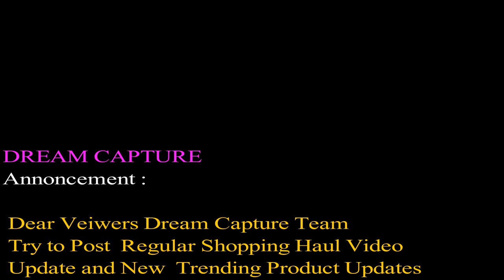Versatile Utensils Smart Gadget|New Gadgets|Smart Appliances, Tools, Utensils, Tik Tok 2021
versatile utensils,
smart gadgets that will blow your mind,
things that will blow your mind,
satisfying gadgets video compilation,
satisfying kitchen gadgets,
satisfying home gadgets,
versatile utensils you didn't know existed,
weird inventions,
latest innovation,
versatile homeware,
modern technology,
home technology,
creative technology,
creative kitchen tools,
cooking gadgets,
mind blowing ideas,
creative inventions,
creative people,
home gadgets,
cool furniture,
tik tok cool stuff,
smart home gadgets,
smart gadgets,
smart travel gear,
smart travel gadgets,
traveling packing list,
traveler must have,
furniture for apartments,
kitchen utensils,
kitchen gadgets,
tik tok viral,
china inventions,
tiktok china,
 tiktok douyin,
 douyin china,
 kitchen gadget
made in china,
chinese culture,
tik tok video,
china goods,
china gadgets,
creative gadgets,
home decor,
home appliances,
creative things
Smart Appliances For Home 😍 Versatile Utensils, Kitchen, Makeup, Beauty #6